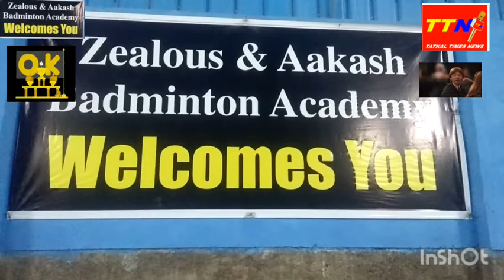zealous, badminton academy Indore M.P